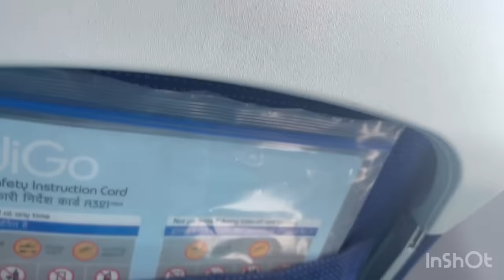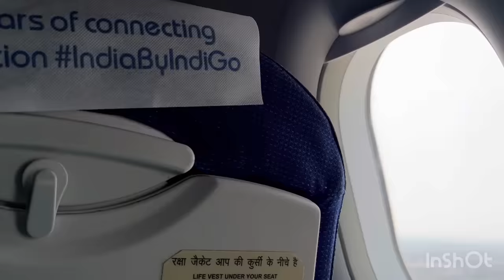Like madi vlog esta adre👍🫶